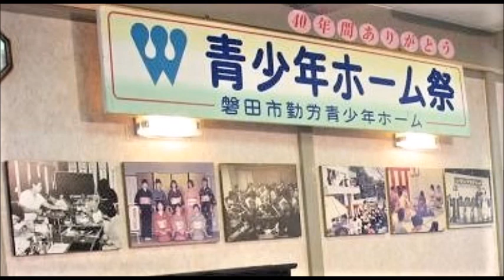2002 1 19 No 36 佟素素 1st 6 湖南 太陽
2002年1月19日 No.36 中国琵琶　佟素素
磐田市勤労青少年ホーム主催　サロンコンサート
出演：佟素素　Ｔｏｎｇ　ＳｕＳｕ
佟素素さんのこと・・・(2002年当時）
中国　内モンゴル　フフホト市出身で、中国民族音楽協会琵琶研究会レギュラー会員です。
1992年来日以来、ＮＨＫ、毎日放送ラジオ、関西ＦＭなど多数の番組に出演し、中国琵琶独特の演奏技法や音色を日本の視聴者に紹介し、日本各地で演奏活動をしておられます。
また、阪神大震災の際は幾度も琵琶を持って、被災した神戸の南京街や、瓦礫となった東灘区、芦屋避難所などを訪れ被災者の方々を中国琵琶の優しい音色で慰問。大坂の各地でチャリティ演奏会もされています。